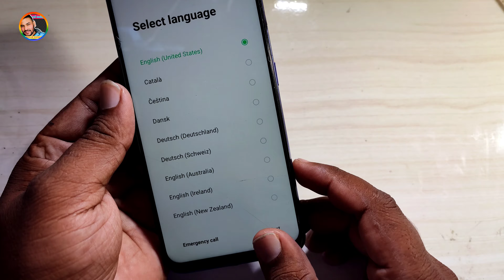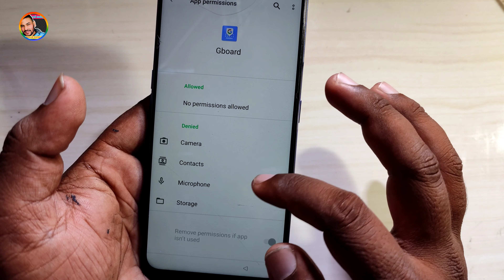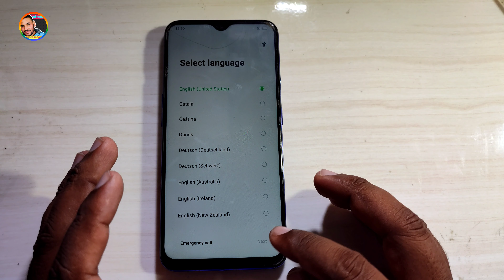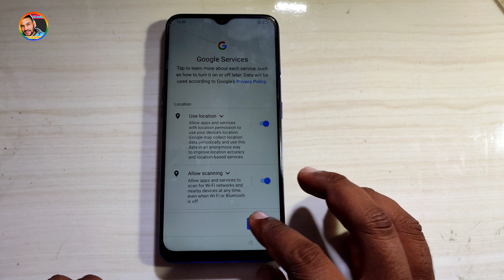Oppo A9 2020 Password Unlock New method 2022 | इतना आसान है